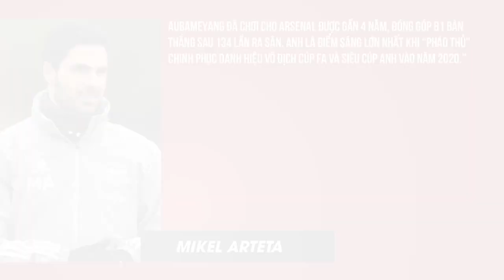BẢN TIN ARSENAL 28/2 | ARSENAL TỰ TIN "BỎ TÚI" LEICESTER | ARTETA BẢO VỆ AUBAMEYANG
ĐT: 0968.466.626